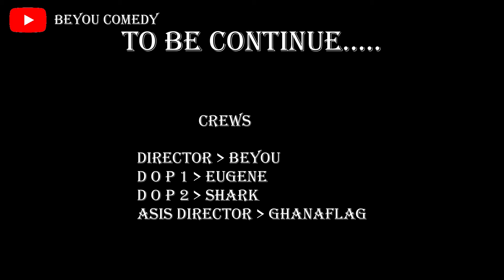ONE TIME PLAYMAN AND ESI KOKOTII THE CRAZY GIRLS ATTACKED UNCLE BEYOU FOR DOING THIS..PAYBACK TIME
ONE TIME PLAYMAN AND ESI KOKOTII GOES HARD ON THEIR UNCLE